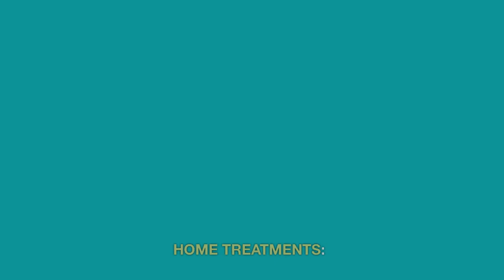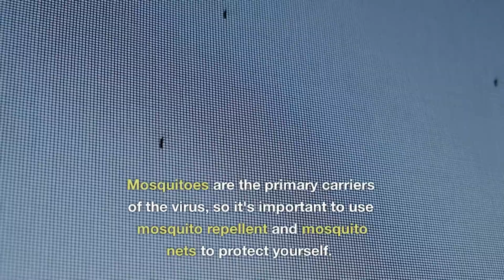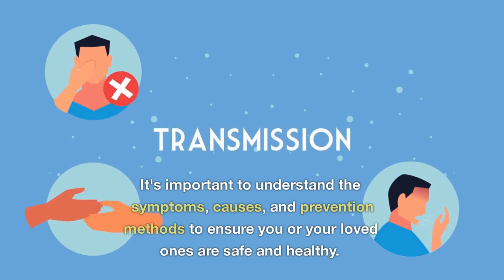Japanese Encephalitis Microbiology II Causes , Symptoms and Treatments II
" Health Colony " is a health and fitness related videos . Here you will find all kinds of health and fitness related prevention and treatment of diseases videos .

Hope you like my " Japanese Encephalitis Microbiology II Causes , Symptoms and Treatments II " Videos ,.
This is very easy method for prevention and treatment of diseases videos from my YouTube ,Please watch till the end to Know.

Links are.

How Remove Pimples and Dark Spots Permanently II Say Goodbye to Pimples and Dark Spots Forever!  II

For More About Japanese Encephalitis Microbiology II Causes , Symptoms and Treatments II

Queries.

japanese encephalitis microbiology

japanese encephalitis microbiology malayalam

japanese encephalitis vaccine microbiology

japanese encephalitis in hindi

japanese encephalitis control programme in hindi

japanese encephalitis kaise hota hai

japanese encephalitis in tamil

japanese encephalitis symptoms

japanese encephalitis symptoms in telugu

japanese encephalitis kaise thik hota hai

I hope all my videos will be helpful for you.